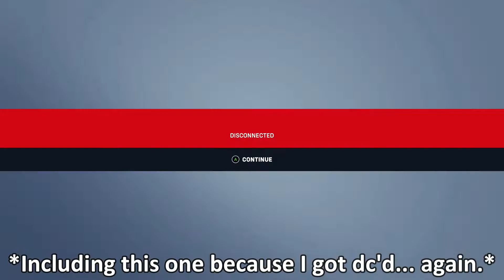Overwatch 2: The Day 2 Experience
To say the launch of Overwatch 2 was kind of a disaster would be an understatement, but hey, at least day 2 was a little better!

Timestamps:

0:20 Start/intro
2:50 Hero Gallery
12:59 Shop and Battle Pass
15:10 New maps
28:49 QuickPlay